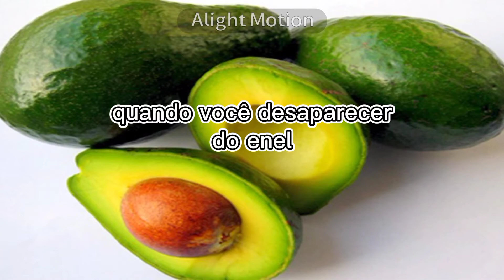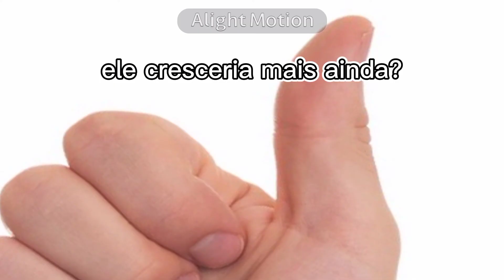O PROBLEMA DAS AKUMAS NO MI...